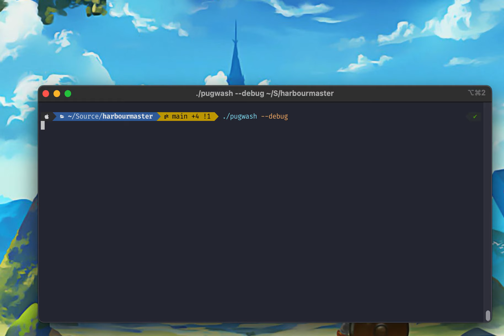PORTMASTER / HARBOURMASTER New GUI Work In Progress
Sneakpeak of new PortMaster GUI with the new rendering engine and templating system. Still a bunch of stuff to fix.

Source: kloptops from Portmaster Discord server

For chat and discussion you are welcome to join Retro Handhelds Discord Server:

Or